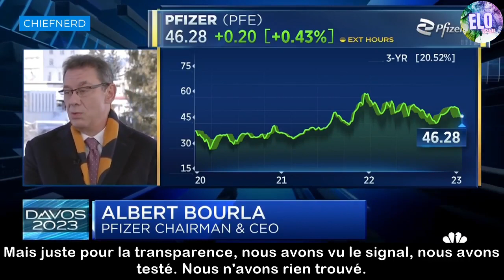PFIZER CEO ALBERT BOURLA REPLY TO REPORT OF SUDDEN CARDIAC ARREST AFTER VACCINATION - DAVOS 2023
Pfizer CEO Albert Bourla responds to reports of sudden cardiac arrest after vaccination.

"We constantly review and analyze the data. We haven't seen a single signal, even though we've distributed billions of doses. "Pfizer CEO Albert Bourla reacts to reports of sudden cardiac arrest after vaccination.

"We constantly review and analyze the data. We have not seen a single signal, even though we have distributed billions of doses."